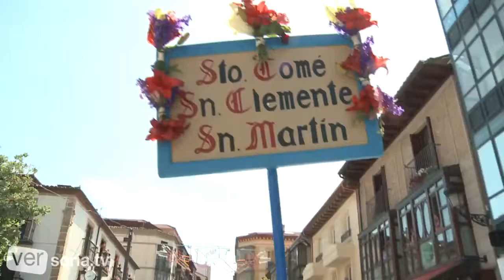DESFILE DE CALDERAS 720p